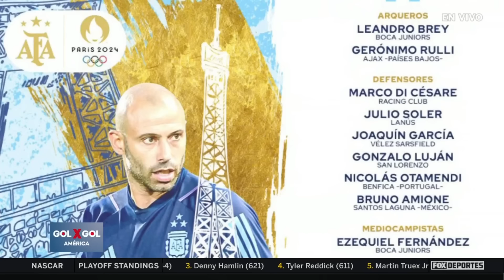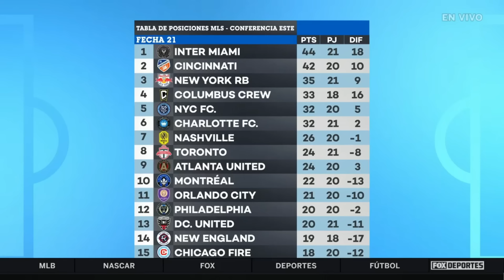🤯BRASIL ante URUGUAY: Colombia gana el grupo y provoca un PARTIDAZO | GolxGol América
SHOW COMPLETO, 3 de julio: Colombia le sacó un empate a Brasil en un partido polémico y ahora la Canarinha tiene que jugársela ante Marcelo Bielsa y compañía.